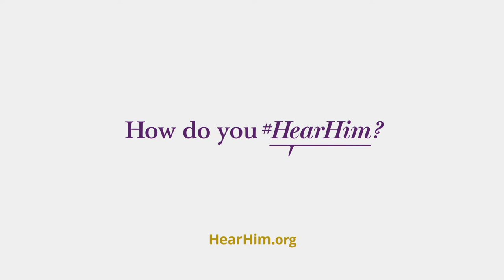Effort Brings Rewards | Faith To Act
Effort Brings Rewards